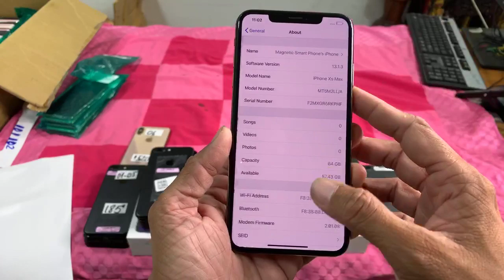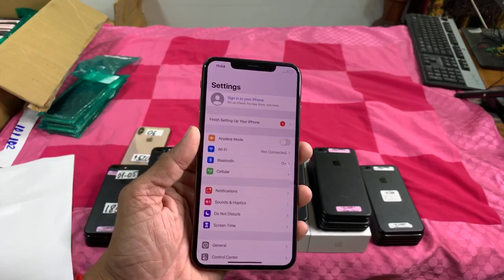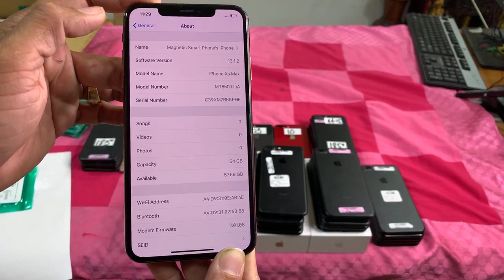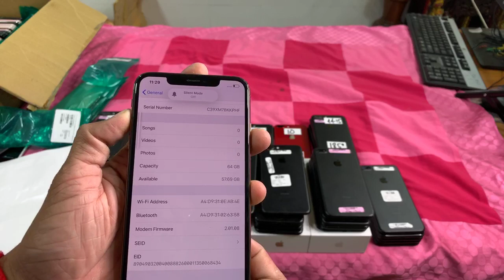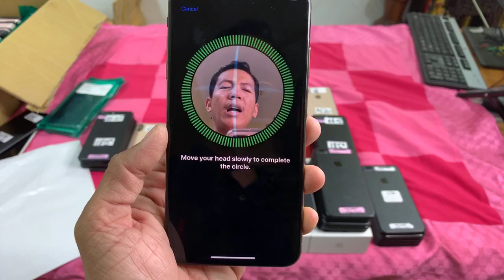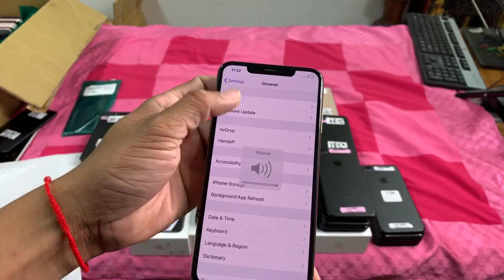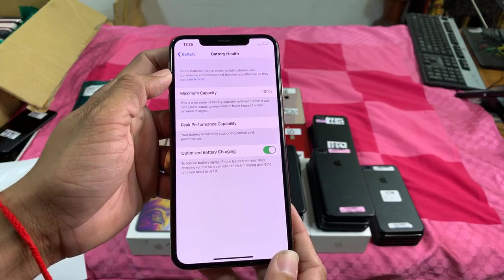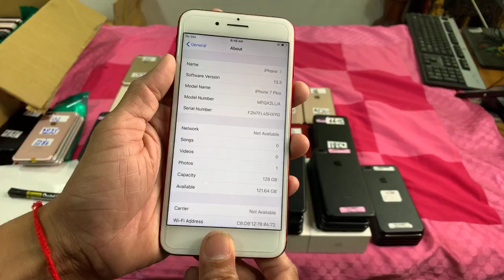XsMax $575 | 8Plus $320 | 7Plus $195 | 128G $200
ម៉ោះបងប្អូន ស្រឡាញ់ដាក់លេខរៀងទីតាំង
ដឹកឱ្យស្អែក ផ្ញើតាមខេត្ត 25 ខេត្តក្រុង